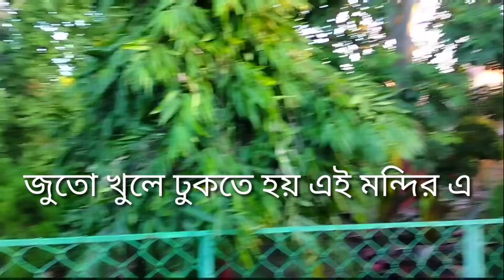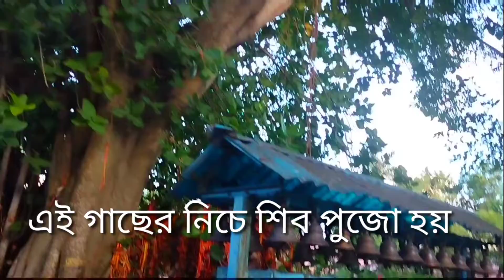108 shiv Mandir Burdwan/বর্ধমান এ,এই জায়গা তা দেখলে মন ভোরে যাবে/108 শিব মন্দির বর্ধমান 😇🥰🙏